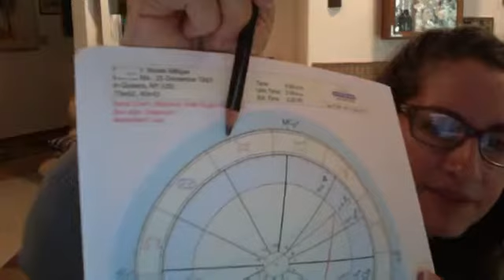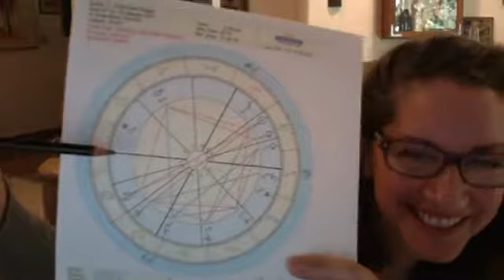Manifesting Challenge: Day 1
Learn how to manifest using the New Moon and your natal chart.